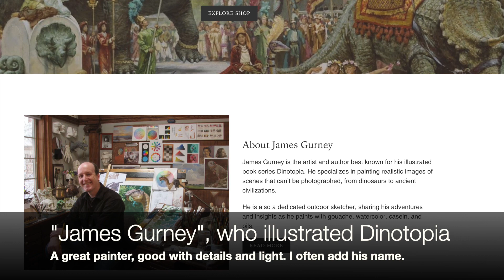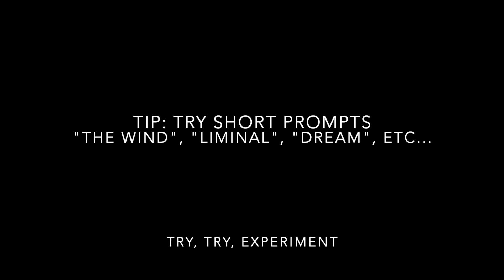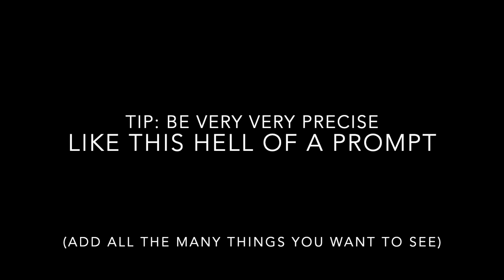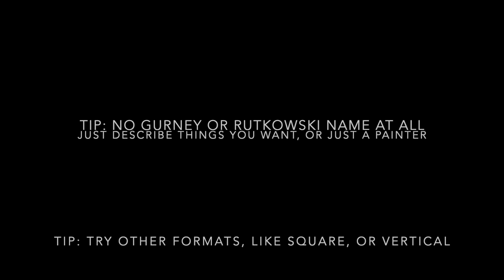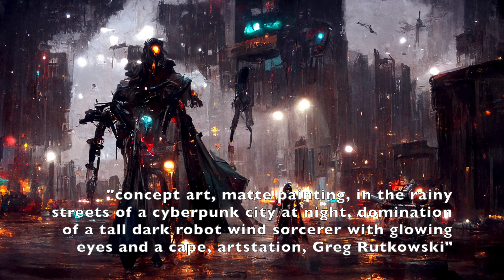My Tips for Prompts, Part 1 (Invent Good Prompt for Disco Diffusion).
The secret of cool images is not in "steps", but in prompts. This is an experimental science. There's no guarantee at all!
So we add "Artstation" and it feels good. But what about "Matte Painting", or even "splendid", or "4K"?
This little tutorial is for beginners. But then you have to move further. Interact with the results. Try risky words or abstract things...
That will be for the next tutorial!

Tell me what you think, in the comment, OK?